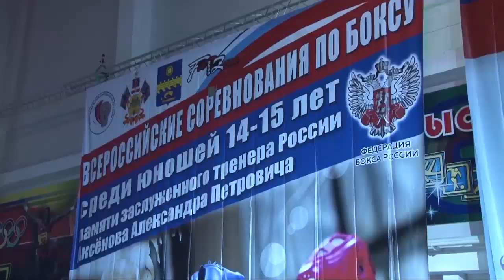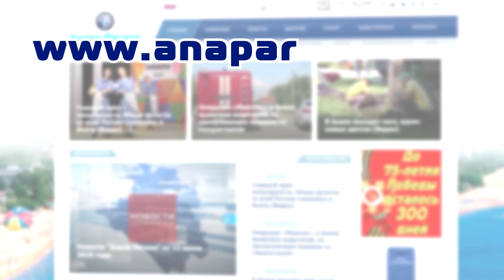Новости "Анапа Регион" от 3 декабря 2019 года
- На смену непрезентабельным ролетам – комфортные павильоны! Как должен изменится облик Анапы обсудили на городской планерке.
- Новая зеленая зона! В центре города высаживают молодые сосны.
- Победный апперкот! В Анапе завершилось юношеское первенство России по боксу.